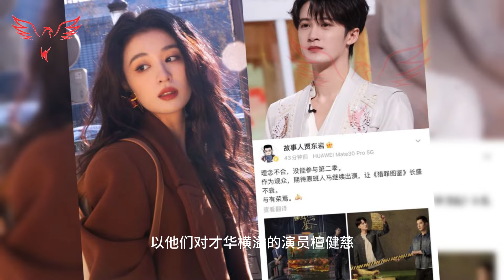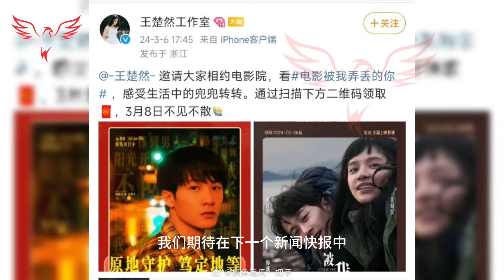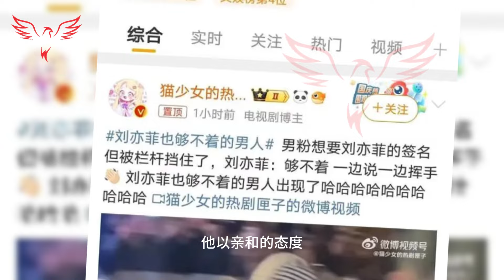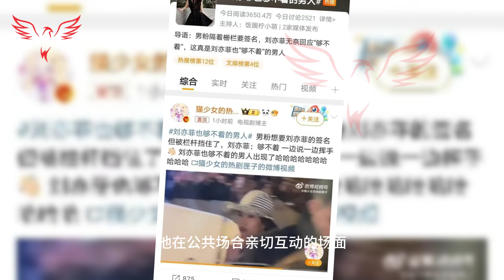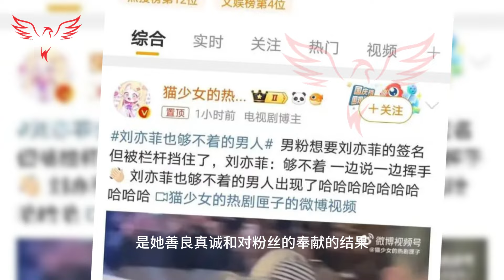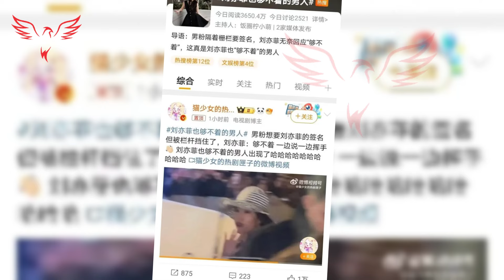白鹿和王楚然 向一位Cbiz美男示爱，身份让每个人都感到惊讶#bailu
Bai Lu and Wang Churan showed their love to a beautiful Cbiz man, and their identity surprised everyone
In the early morning hours of March 7, Chinese media witnessed a frenzy as two beloved stars, Bai Lu and Wang Churan, got everyone talking with their extraor#ZhaoLusi